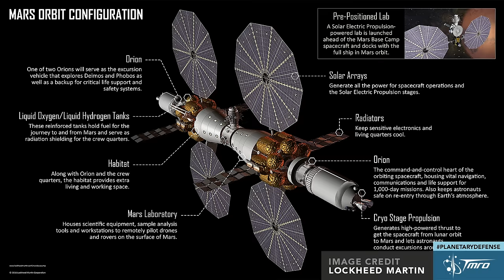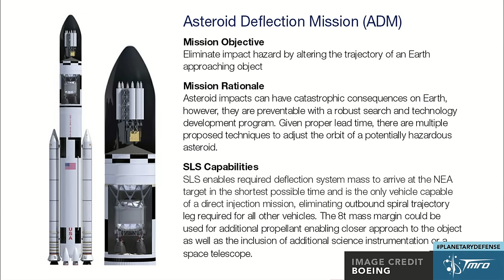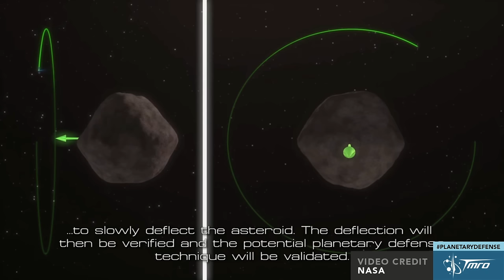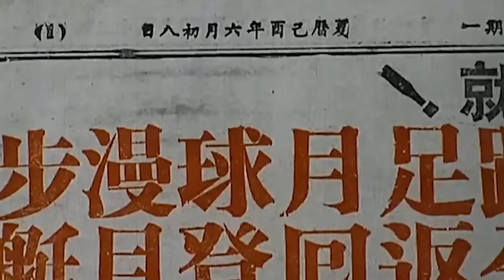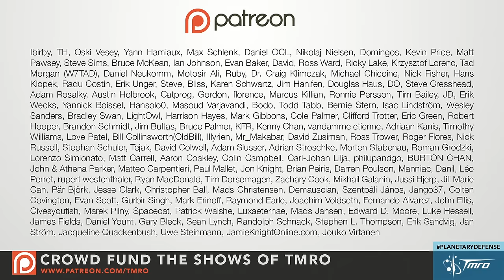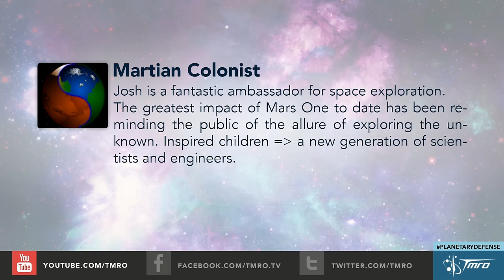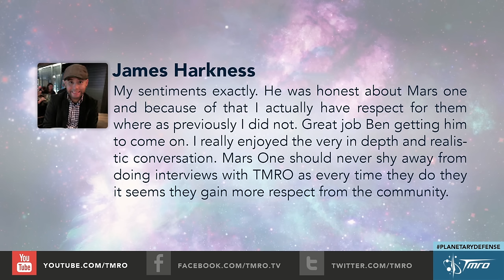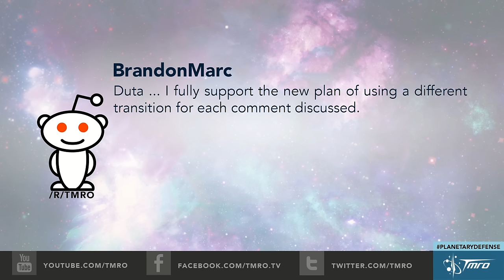Planetary Defense - 9.18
Jared, Cariann and Mike talk about Planetary Defense and what we're doing to save planet Earth from big, nasty objects in space!

In Space News we have:
* Long March 2D Launches Yaogan-30
* New Horizons collects first science on a post-Pluto object
* Orbital ATK reveals Cislunar Habitat Plan
* NASA directly observes fundamental process of nature for first time
* Lockheed Martin announces Mars Base
* First German commander among astronauts named for station flights

TMRO Live Shows are crowd funded. If you like this episode consider contributing to help us to continue to improve. for information, goals and reward levels. Don't forget to check out our SpacePod campaign as well over